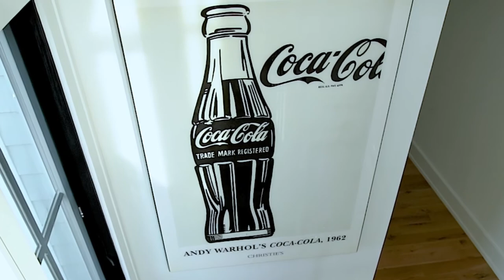LUXURY BEACH HOUSE | 444 Pine Creek Ave | HD REAL ESTATE VIDEO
BEAUTIFUL LUXURY BEACH HOUSE - FOR SALE -

WATERFRONT home on .23 acres. A rare find!! Legal deep water dock holds up to a 50 foot boat. AMAZING VIEWS!! Completely gutted and renovated from top to bottom with a tasteful ' Beachy modern flair.

CUSTOM features throughout. European kitchen cabinetry with lift up doors, black metal pocket doors to spacious pantry area. Kitchen has 42 inch custom Kohler sink, additional sink in pantry, 2 dw, waterfall island, 6 burner Viking range, lg thermador wine cooler, garbage disposal, Viking refrigerator. 3 bedrooms on 2nd floor w/ ensuite baths, wall mt tv's, and laund room. Master bdrm and spa-like bath have water views and gorgeous bath tub w/ walk in shower, dual vanities/two walk-in closets. 3rd level can be 4th bedrm- set up as movie/lounge area plus office, full bth and storage. Deck w sound views.

Heated bathroom floors, sound system, custom door hardware, spray foam insulated covered stone patio on 1st level, tons of light, 2 balconies with mahogany decks and glass railings. Built in gas fire pit, gas grill hookup, outdoor shower, man made sandy beach area, custom cedar fence, landscaping, sod and sprinkler system. Under water light at dock; fishermans dream w electric and water. Sound is right around the corner. Unique opportunity to own waterfront property on a great lot w priv road with a nat setting. Room for garage. Circ stone driveway w/ parking for 5+. 5 min walk to beach. Close to nature paths. Crawl space storage. Option to buy furniture. All new mechanicals, 34 new windows/doors. Gutted to studs and reframed. Room for dining table by sliders with ceiling outlet for chandelier. Waterfall island seats 8. Chic led under cabinet accent lights. Temperature controlled fireplace. 3 Zones. Electronic front door lock. 1 minute boat ride out to sound.